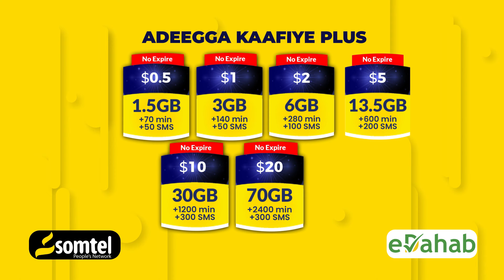Gaashaanle Maxamed Xuseen Cumar ''AS Dadka Micno la'aanta loo dhameeyo Diin ayey ka dhigteen''